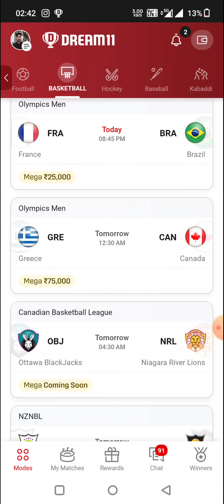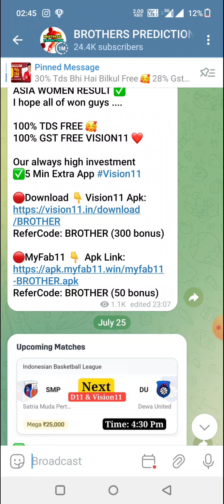FRA vs BRA BASKETBALL DREAM11 TEAM PREDICTION TODAY MATCH | FRANCE vs BRAZIL OLYMPIC MEN'S